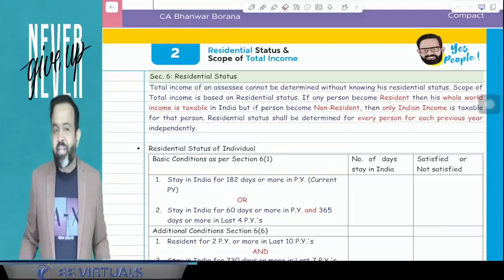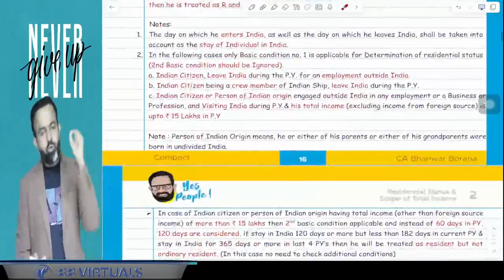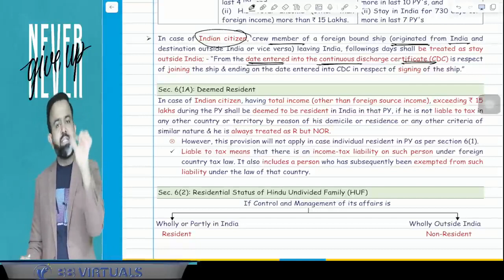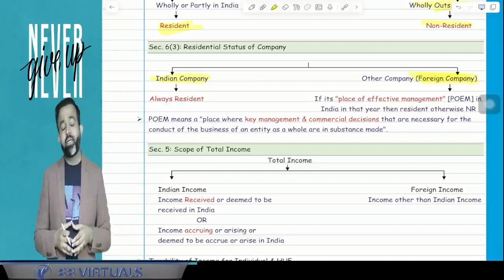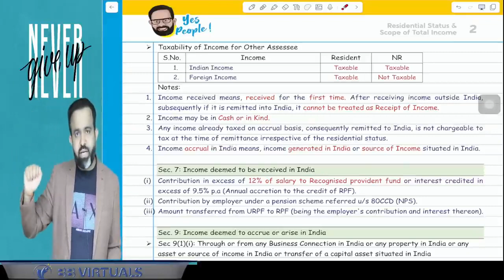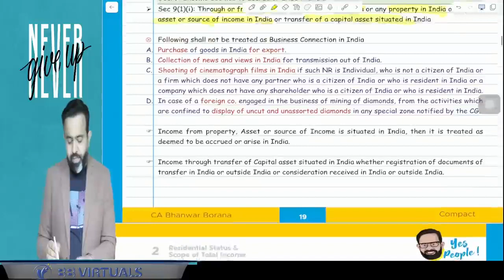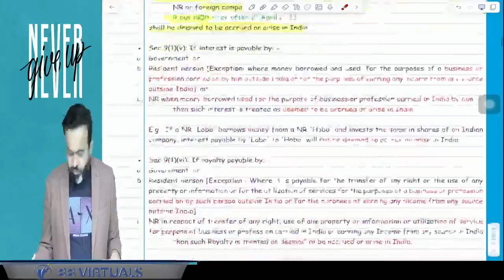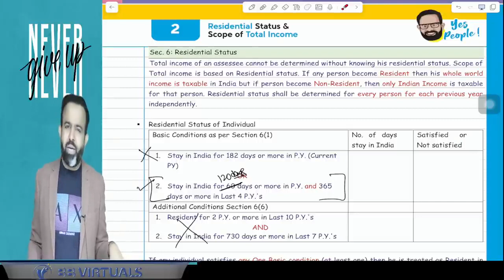CA/CMA Inter DT | Revision Lectures | Part 2 | CA Bhanwar Borana